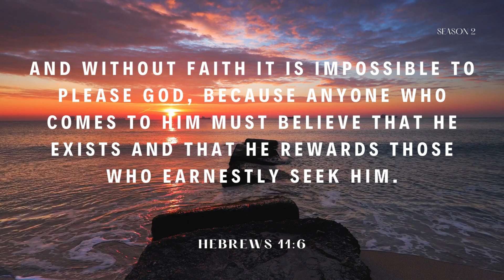There Are Benefits To Seeking God - February 24, 2024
Faith is the core of our relationship with God.

Hebrews 11:6 assures us that without faith, it's impossible to please Him. This promise invites us into a deeper trust and reliance on God's character and promises.

It challenges us to believe not only in His existence but also in His faithfulness to reward those who earnestly seek Him.

As we step out in faith, we experience the joy of pleasing God and the fulfilment of His promises in our lives.